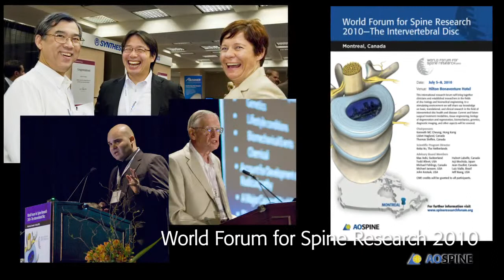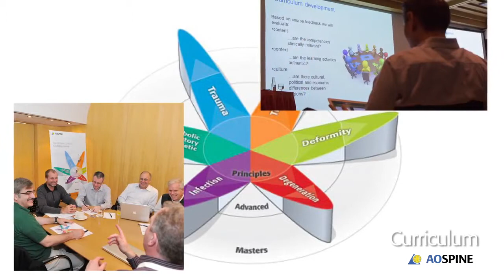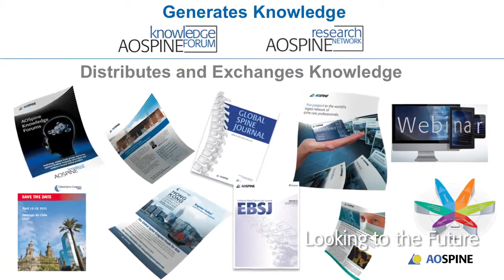AOSpine 10th Anniversary Video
AOSpine celebrates 10 years of advancing spine care worldwide through research, education and community development.